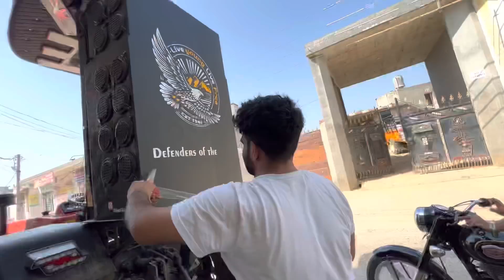Chacha fukra jattwad 😅😂// john deere 5305 ⛳️🦾